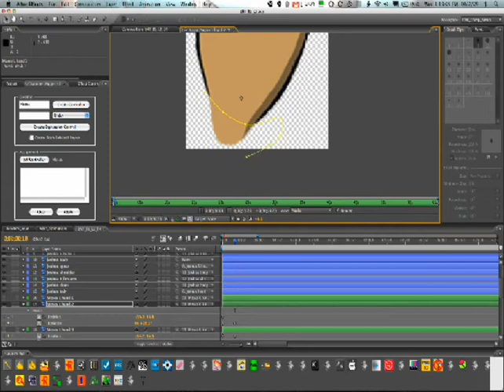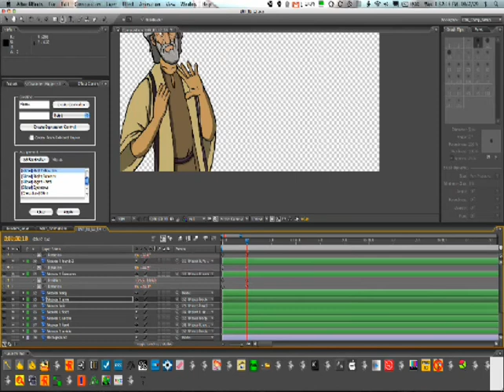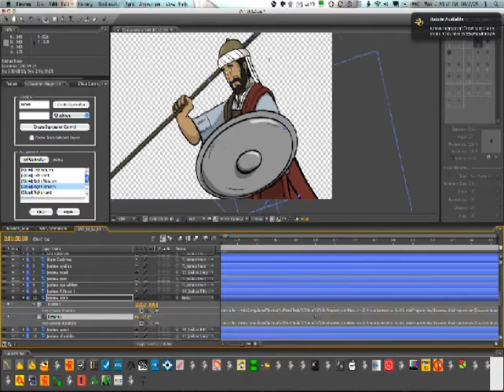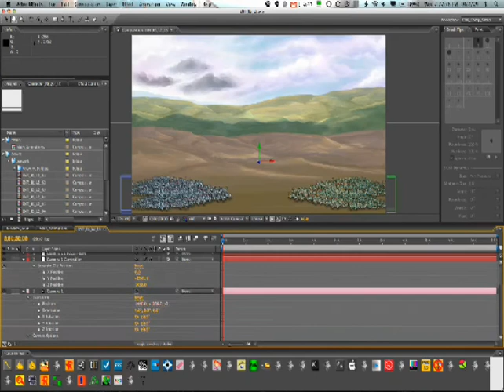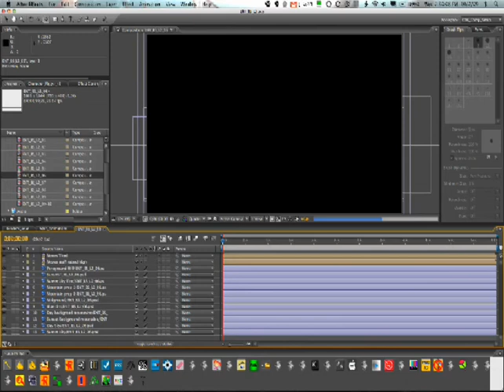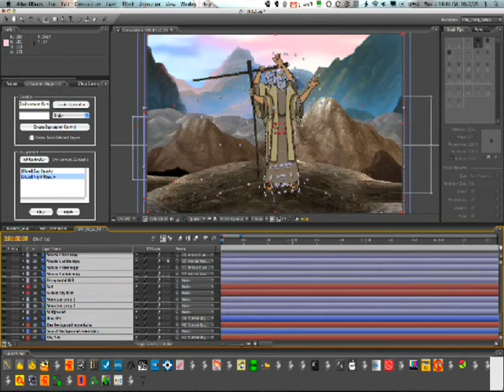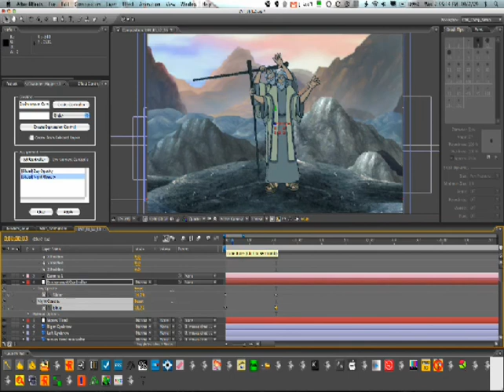Entourage Lesson 2 Setup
Screen capture of me setting up most of the Lesson 2 Bible Story in the Entourage series of Elevate. No animating at this stage, all characters and environments are rigged and setup. Characters are rigged to a custom character rig to make it easier to animate.